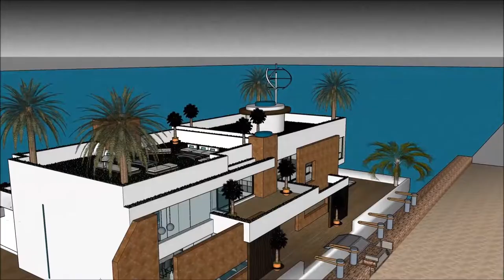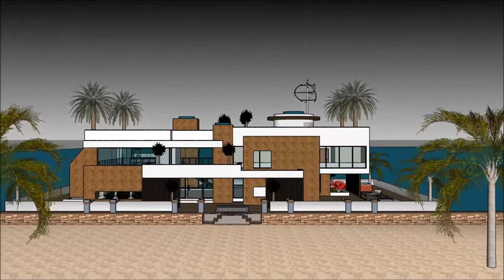SIMS 5 LUXURY FLOATING VILLA DESIGN ON WATER BUILDING A HOME UPGRADES FREEPLAY Yacht getaway retreat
The houseboatzania launching an innovative high-end luxury yacht houseboat home design potentially as a display of in Sims of the SIMS 5 LUXURY FLOATING VILLA DESIGN ON WATER BUILDING A HOME UPGRADES FREEPLAY Yacht getaway retreat.

The collection of sims concepts - Houseboatzania of SIMS 5 LUXURY FLOATING VILLA DESIGN ON WATER BUILDING A HOME UPGRADES FREEPLAY Yacht getaway retreatconsists of high luxury and architectural art pieces in minimalism combined with living on the waterfront of the harbour of

The sims houseboat yacht design has the basis to sustain living with high standards and contemporary structural design at SIMS 5 LUXURY FLOATING VILLA DESIGN ON WATER BUILDING A HOME UPGRADES FREEPLAY Yacht getaway retreat with numerous of prospects for excessive living and celebrating the desire of life worldwide: